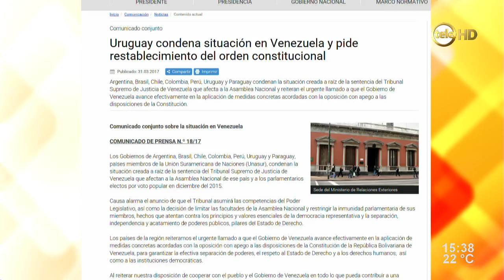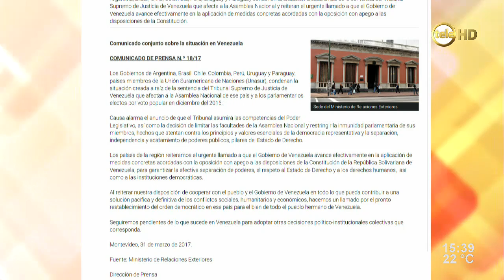La situación de Venezuela y sus repercusiones políticas/ 2